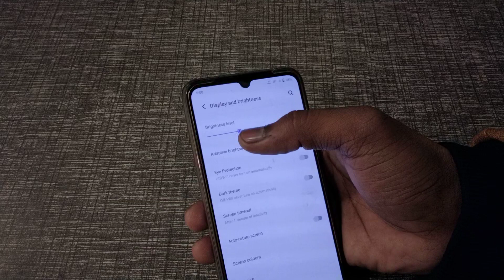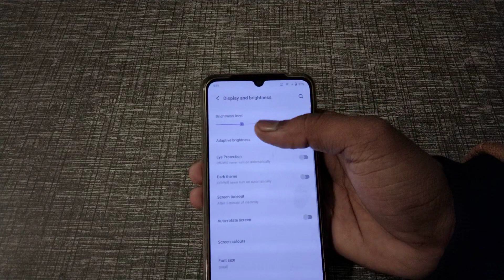How to fix brightness problem Vivo V21e, mobile auto brightness setting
Welcome To "Infohardreset" My Motive Makeing Easy To Understand Tech Videos In Hindi. Like 👇